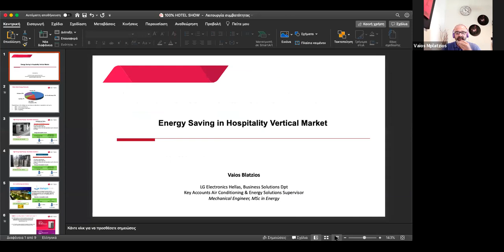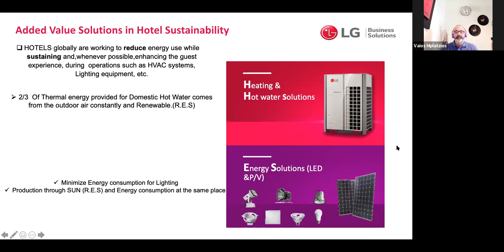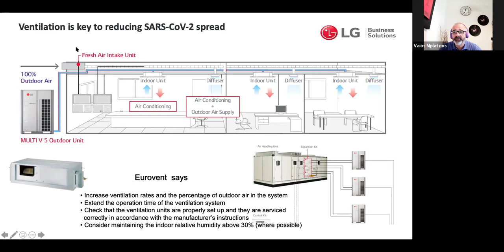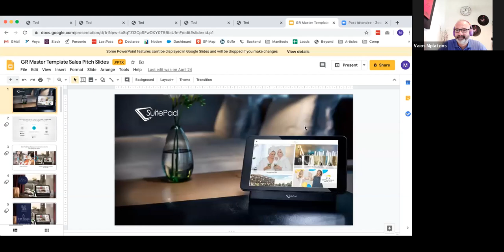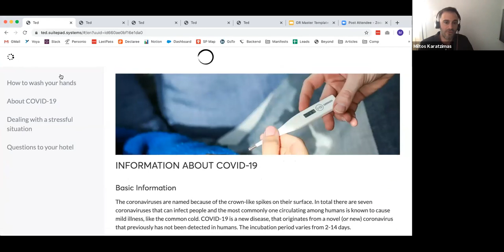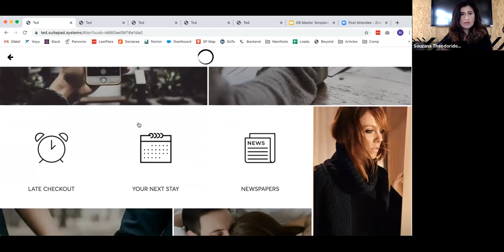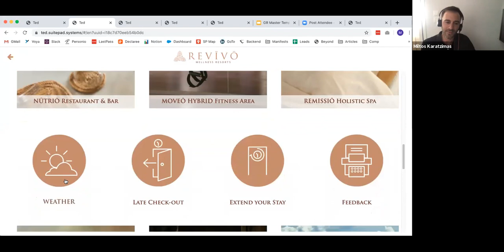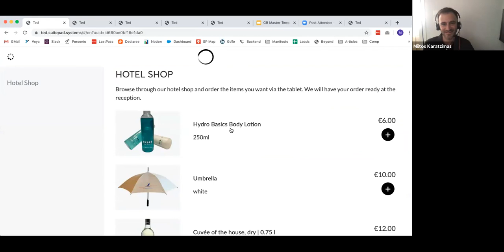100% Hospitality Online Week | Εξοικονόμηση Ενέργειας στα Ξενοδοχεία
Το 13ο Live Session του 100% Hotel Show, με τίτλο “Εξοικονόμηση Ενέργειας στα Ξενοδοχεία”, ξεκίνησε και προβάλλεται ζωντανά από τη σελίδα του 100% Hotel Show, τη Hotelier Academy Greece αλλά και τους χορηγούς επικοινωνίας της δράσης, όπως το Travel Daily News, το Archetype και το Cozy Home.

Καλεσμένοι:
- Βάιος Μπλάτζιος από την LG
- Μίλτος Καρατζήμας από τη Suitepad

Δηλώστε Συμμετοχή σε όλα τα Sessions της πρώτης 100% Hospitality Online Week σε αυτό το

Επιμέλεια & Υποστήριξη
Hotelier Academy Greece

Χορηγοί Επικοινωνίας:
Archetype Architectural Magazine
Travel Daily News
επιχειρώ
Cozy Home
Cozy Vibe
Flashnews.gr
Kiss 95,8